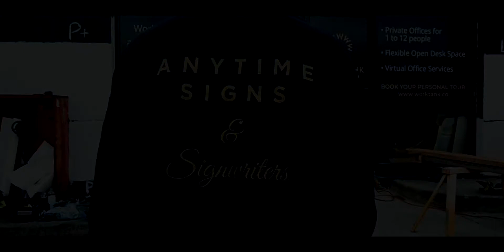Worktank shop fitout opening soon signs